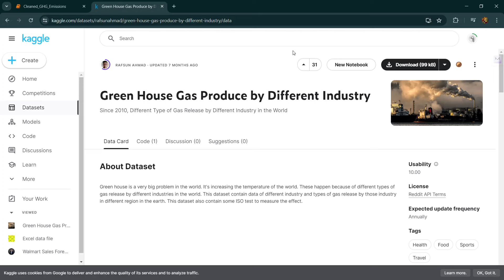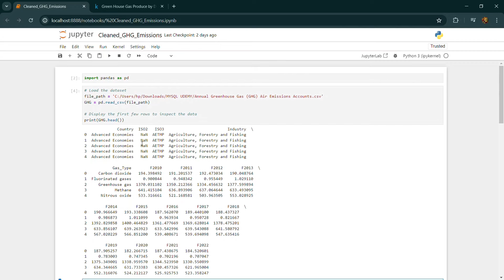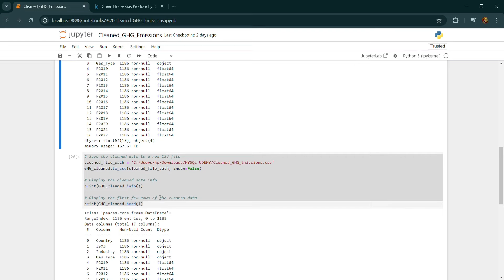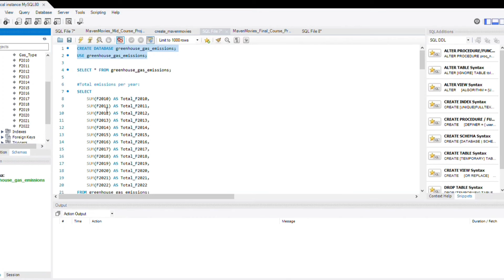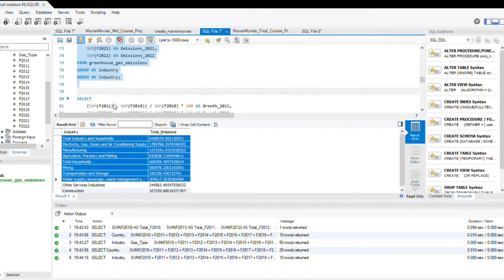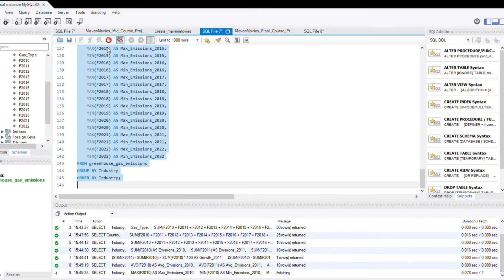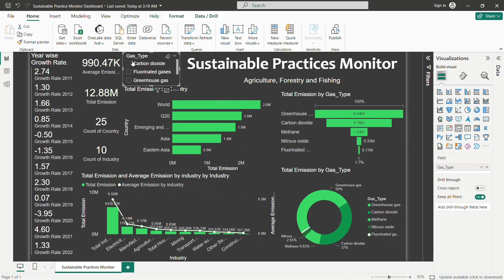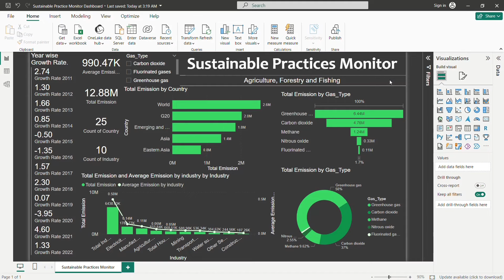Greenhouse Gas Emissions Analysis | Using Python, Pandas, SQL & Power BI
In this video, I'll delve into the critical issue of greenhouse gas emissions by leveraging the power of data science and visualization tools. We'll explore how to conduct a comprehensive analysis of greenhouse gas data, uncovering trends, patterns, and insights that can inform climate action strategies.

Key areas of focus:

Data Acquisition and Preparation: We'll discuss how to gather greenhouse gas emissions data from various sources and transform it into a suitable format for analysis.
Python and Pandas for Data Manipulation: We'll demonstrate how to use Python and Pandas to clean, explore, and process the data, extracting valuable information.
SQL for Data Querying: We'll explore the use of SQL to efficiently query and extract specific data points from the dataset.
Power BI for Data Visualization: We'll create compelling visualizations to communicate complex data insights effectively, making the information accessible to a wider audience.
In-depth Analysis and Insights: We'll uncover trends, patterns, and correlations within the data, shedding light on the major contributors to greenhouse gas emissions and potential areas for mitigation.
By the end of this video, you'll have a solid understanding of how to use data science tools to analyze greenhouse gas emissions data and contribute to the fight against climate change.

Potential Video Structure:

Introduction to the project and its importance
Data acquisition and preparation
Data exploration and cleaning with Python and Pandas
SQL queries for data extraction
Creating interactive visualizations with Power BI
In-depth analysis and key findings
Conclusion and next steps

Placement Strategy Program 39 Rs

Join 10 Aug 2024, 8:30 PM on Google Meet/Zoom meeting :

 ✓ Resume Building
✓ Domain Selection
✓ Interview Mastery
✓ Online Profile Optimise
✓ Project Portfolio Development
✓ Data Science and Data analytics Career Guidance
✓ Free Projec Resources
✓ LinkedIn Growth
✓ Interview Crack
✓ Freelance Project Success

𝐒𝐡𝐚𝐫𝐞 𝐰𝐢𝐭𝐡 𝐟𝐫𝐢𝐞𝐧𝐝𝐬 𝐚𝐧𝐝 𝐜𝐨𝐥𝐥𝐞𝐚𝐠𝐮𝐞𝐬 𝐰𝐡𝐨 𝐦𝐚𝐲 𝐛𝐞 𝐢𝐧𝐭𝐞𝐫𝐞𝐬𝐭𝐞𝐝!

Data Science And Analytics Project